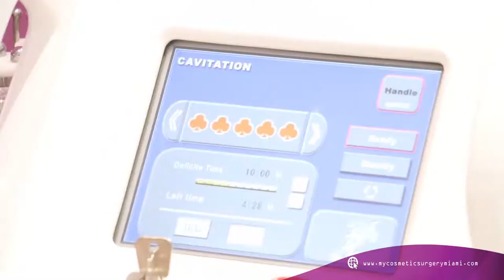La Gatita del Vacilón del Nuevo Zol 106.7 FM se realiza Cavitación en My Cosmetic Surgery .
La Gatita del Vacilón del Nuevo Zol 106.7 FM se realiza su procedimiento de Cavitación en My Cosmetic Surgery Miami.